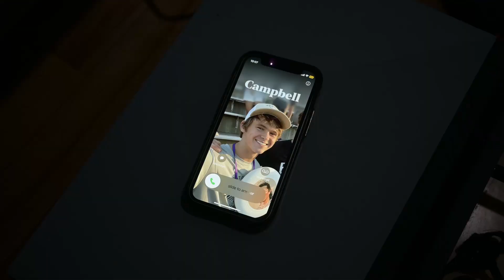Happy Holidays From Unresolved Productions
A ski film with the Unresolved team (Campbell Rea, Gardner Rea, Embry Ericson)
Edited By Campbell Rea